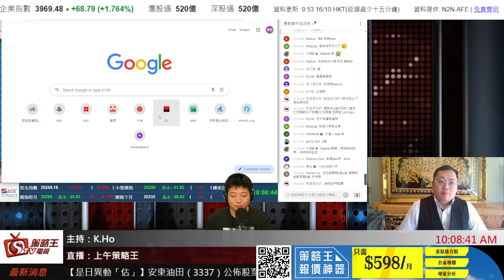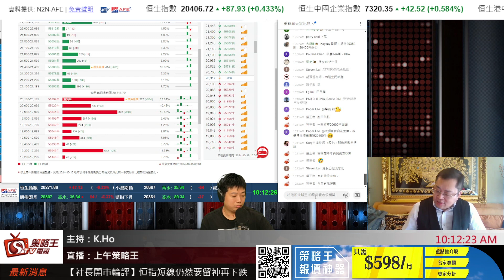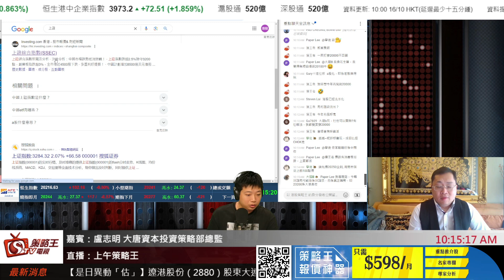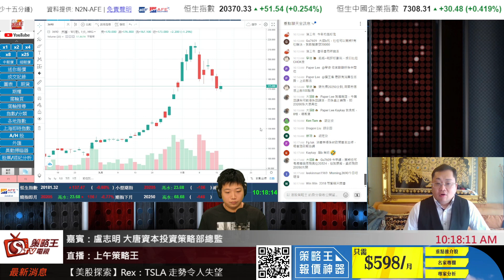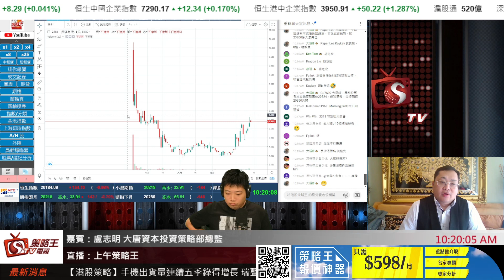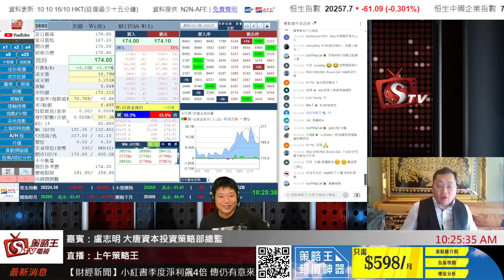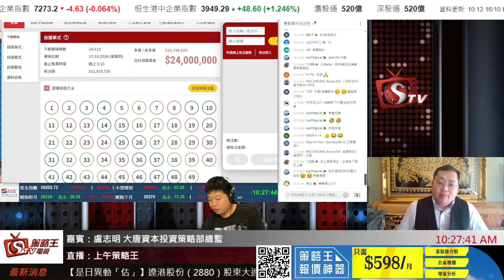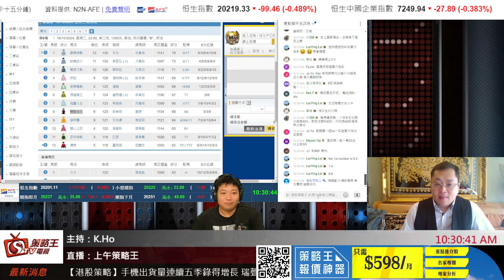九月已經講緊成個情況係點！收到最多既問題係點樣部署？｜上午策略王｜K.Ho｜盧志明｜2024年10月16日